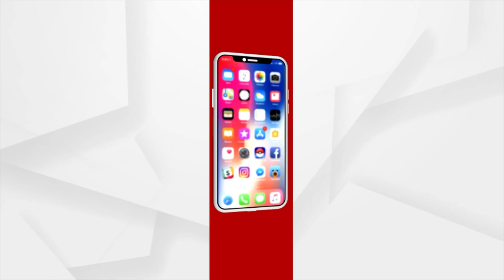Odias In Delhi Witnesses Folk Dance At Odisha Parba